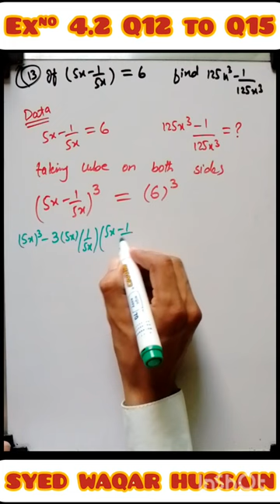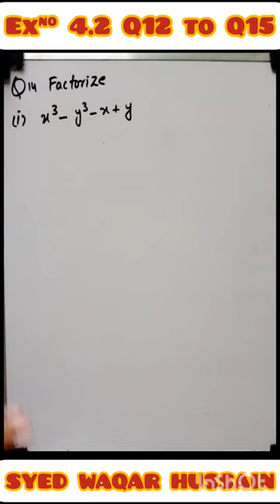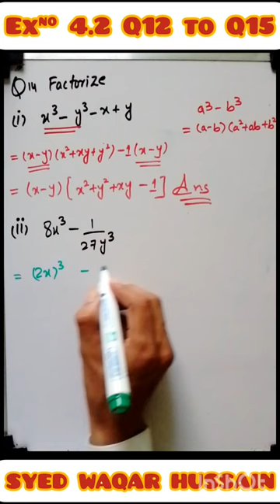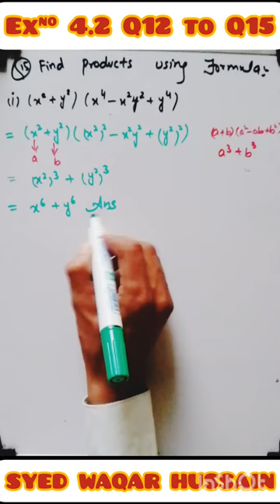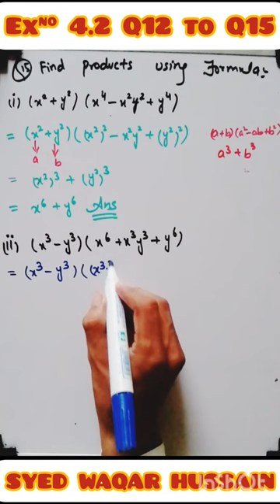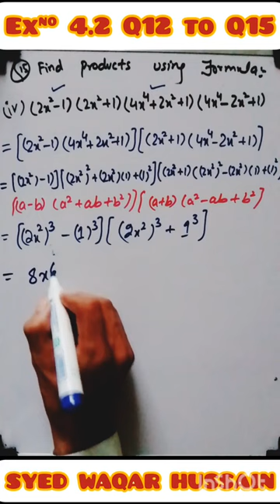Ex 4.2 Q12 to Q15 class 9 science group sir waqar hussain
In this online lecture by syed Waqar hussain , the focus is on Matric Part 1 Mathematics  science group Chapter 4,Algebric Expression. The lecture specifically covers Exercise 4.2, with a detailed explanation of Question No. 12 to  Question No. 15  all parts.
This video lecture provides a comprehensive explanation of Exercise 4.2, covering the entire syllabus approved by the government for 9th-grade  Mathematics Science Group. The content is based on the Punjab Textbook Board's curriculum and is suitable for students studying in any of the Punjab boards, Federal board, Sindh board, or KPK board. The lecture is available in Urdu, and English languages, making it accessible to a wide range of learners.Certainly! In this YouTube video, we delve into the topic of linear graphs and their applications, specifically focusing on Class 9 Chapter 8. The content is designed to provide a comprehensive and detailed explanation of graphing techniques and how they are used in various real-life scenarios.
Title: Unveiling the World of Algebraic Expressions: A Deep Dive into Class 9 Chapter 4

**Introduction**

Welcome back, dear learners, to another enlightening session on our educational platform. Today, we embark on an exciting intellectual journey into the realm of algebraic expressions, an integral topic covered in the 9th-grade Mathematics curriculum. In this meticulously crafted video, we shall delve into the nuances of Chapter 4, leaving no stone unturned in our quest to comprehend the intricate world of algebraic expressions and their significance in the realm of mathematics.

**Deciphering Algebraic Expressions**

To begin, let's establish a comprehensive understanding of what algebraic expressions truly entail. These expressions are the mathematical counterparts of phrases, using a combination of numbers, variables, and mathematical operations to represent real-world situations in a concise and structured manner. They serve as a fundamental building block in mathematical problem-solving and equation formulation.

**Components of Algebraic Expressions**

Let us navigate the intricate components that constitute algebraic expressions, providing a solid foundation for our exploration:

1. **Variables**: Often denoted by letters, variables represent unknown quantities that add an element of generality to mathematical equations. They enable us to devise solutions without the need for specific numerical values.

2. **Constants**: Constants are fixed values that remain unchanged throughout an equation. They act as reference points for calculations and give expressions a contextual framework.

3. **Coefficients**: These numerical multipliers define the scale of a variable's influence within an expression. They quantify the extent to which variables affect the outcome.

4. **Operators**: At the core of algebraic expressions lie the operators, which dictate the mathematical operations performed. These include addition (+), subtraction (-), multiplication (*), and division (/).

**Application in the Real World**

The practical implications of algebraic expressions are profound. Chapter 4 brings to light how these expressions can be applied to model real-world scenarios. From calculating the area and perimeter of shapes to dissecting profit and loss scenarios in business, algebraic expressions bridge the gap between abstract mathematical concepts and tangible problem-solving.

This lecture also helpful forThe students of following boards:
•  1-Bahwal pur board
•  2-Gujranwala board
•  3-DG khan board
•  4-Sarghoda board
• 5-Faisalabad board
• 6-Multan board
• 7-Lahore board
• 8-Rawalpindi board
• 9-Sahiwal board

Federal board(FBISE) ,
 Allama Iqbal Open University (AIOU)
kpk board
and sindh board